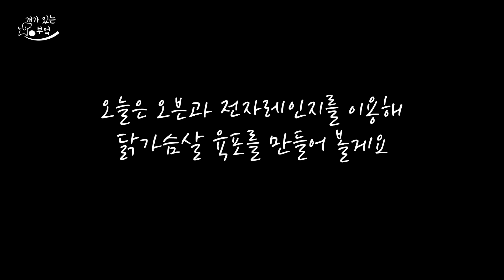건조기 없이 전자레인지로 닭가슴살 육포 만들기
출연  개미야 (2005. 10월생. 남)
          개미돌 (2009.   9월생. 남)

촬영 편집 미야미돌맘

건조기가 시간이  너무 오래 걸려서 전자레인지나 오븐으로 육포를 만들 수 있는지 한번 만들어봤습니다
저는 닭고기에 지방이나 피가 없어서 세척안하고 그냥 만들었는데
보통은  지방과 뭉친 피 떼어내고 식초물에  담궜다가 만들어요~

BGM
Hyperfun